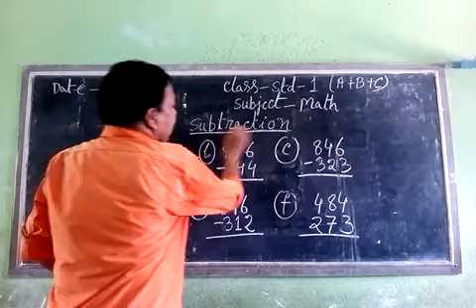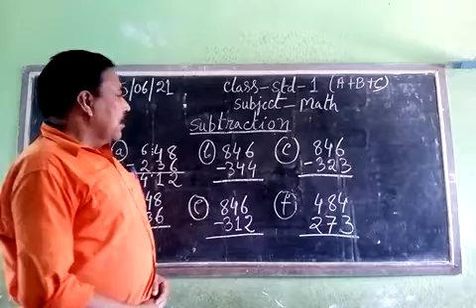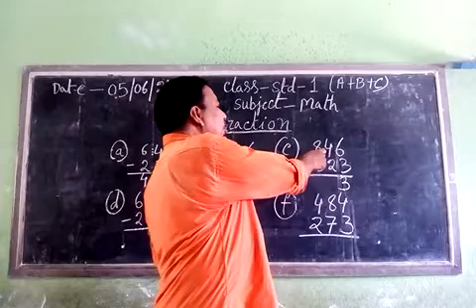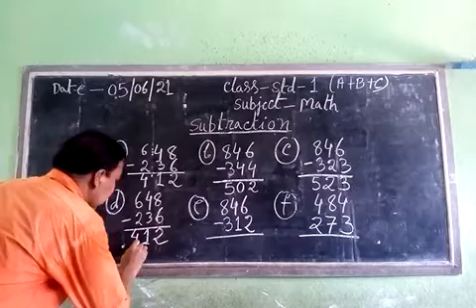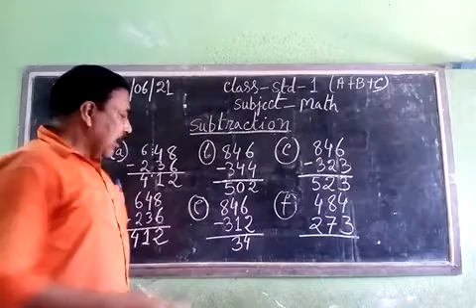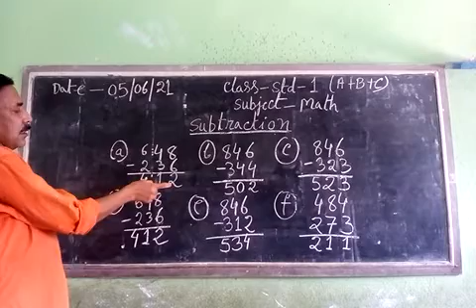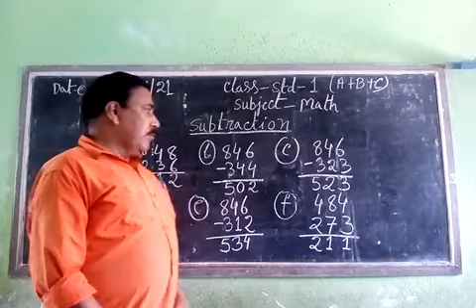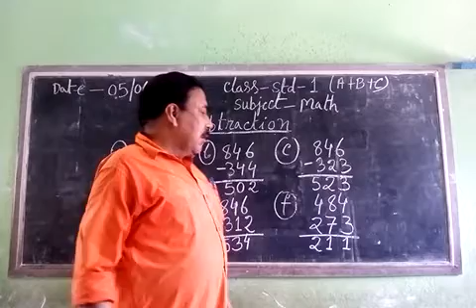STD - I ( SUB - MATH )